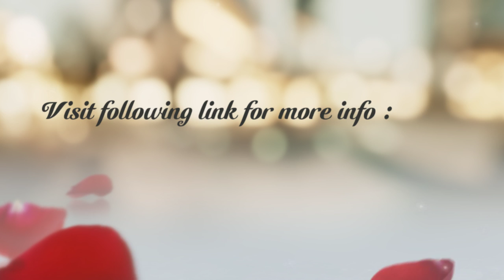Washington DC Wedding Photographer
Rodney Bailey is among the finest wedding photographers in Washington DC with a pure passion for the art of photojournalism. Rodney Bailey produces rich photos and portraits for any type of outdoor photography.